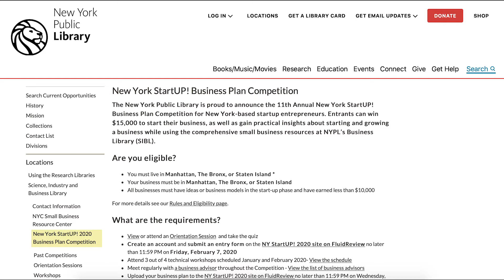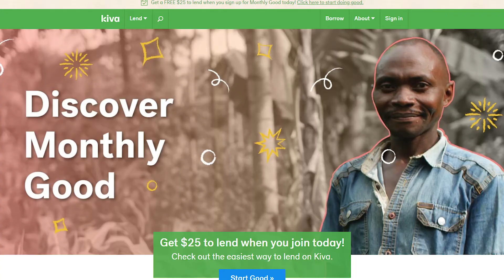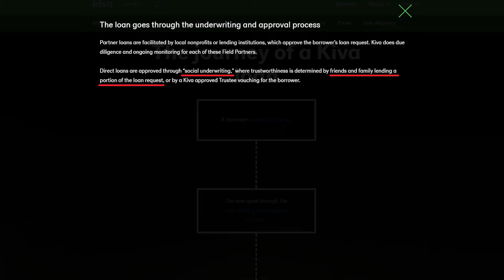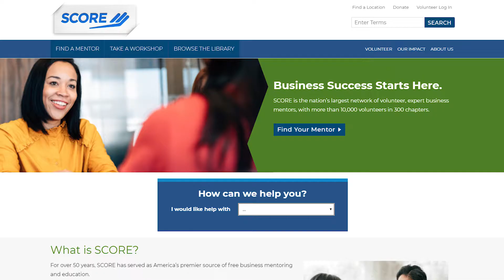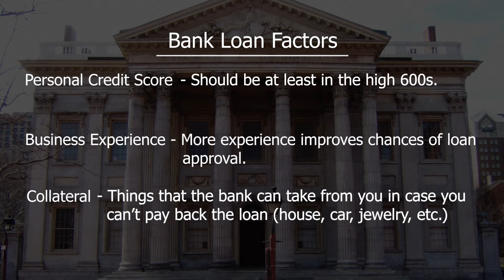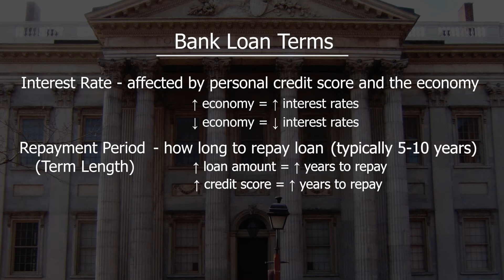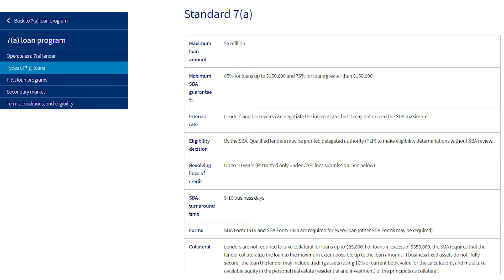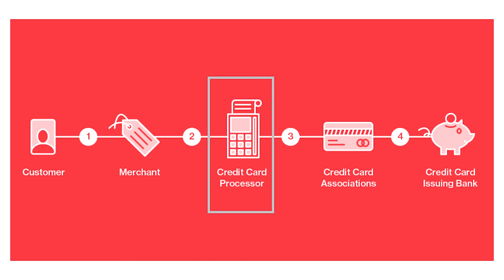The Ultimate Food Truck Class (Chapter 8 - Financing)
Show me the money! ...or at least show me how to get the money.